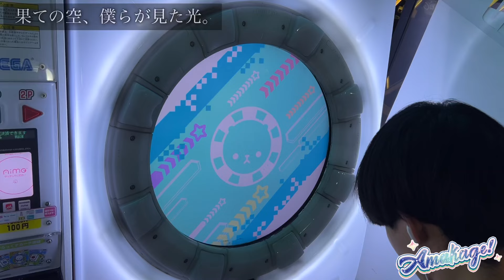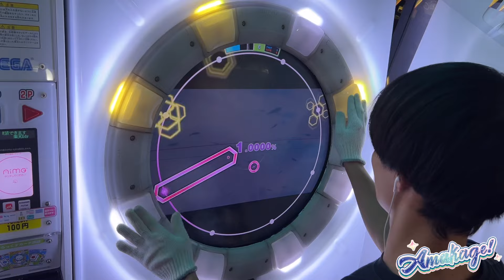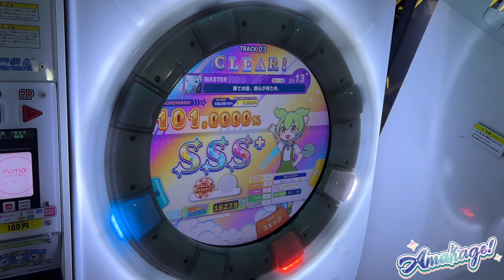【maimaiでらっくす】果ての空、僕らが見た光。 でらっくす譜面 MASTER ALL PERFECT 【直撮り】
カレイドスコープの青春エリア！
めっちゃいい譜面。なんか総集編みたいな譜面。
尖って難しい所はないけど、気をつけないと直ぐにスコアが削られる譜面。トリルやタッチノーツの抜けに注意！

60fps対応しております！